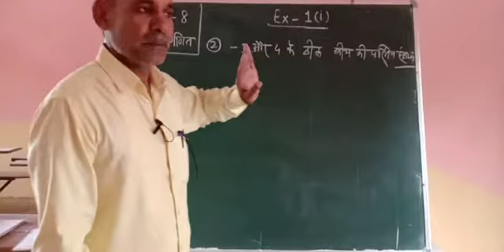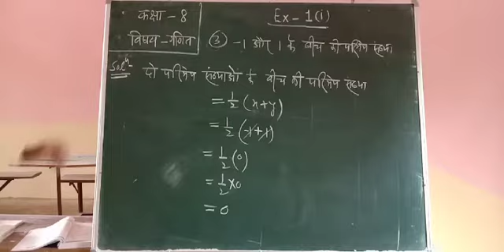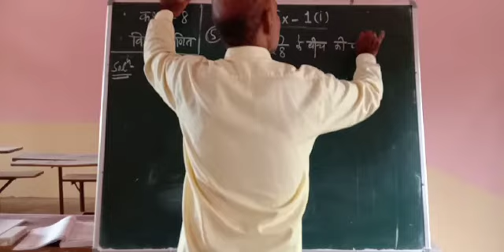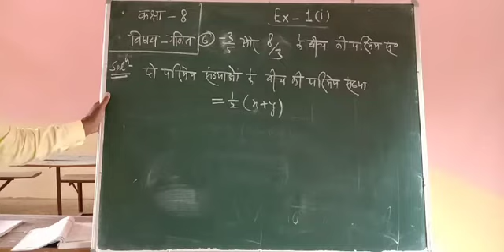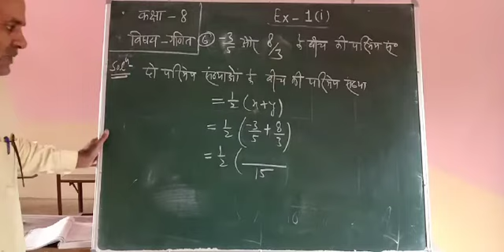दो परिमेय संख्याओं के बीच की परिमेय संख्या ज्ञात करना अभ्यास 1I कक्षा 8 गणित योगेंद्र सर